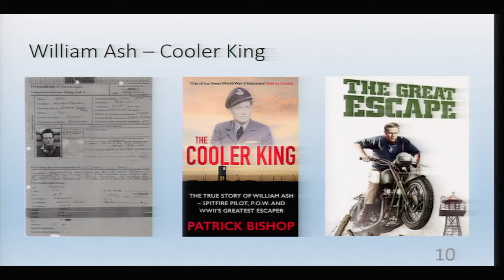POW & Concentration Camp Escapes & Rescues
The Kansas City Public Library hosts co-authors David Mills and Kayla Westra who talk about their book, "Great Wartime Escapes and Rescues." They focus on stories about World War II POWs and concentration camps.